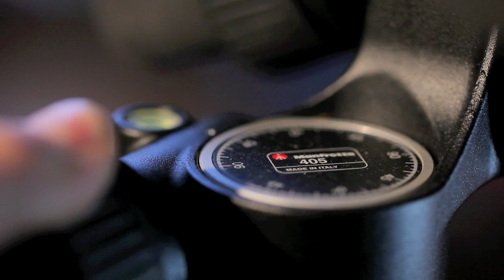Manfrotto 405 Geared Head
Una breve introduzione video alla testa cremagliera Manfrotto 405 unica per la sua precisione, robustezza e stabilità.